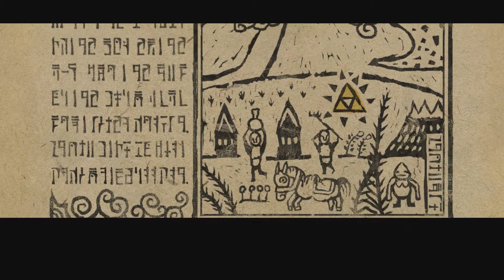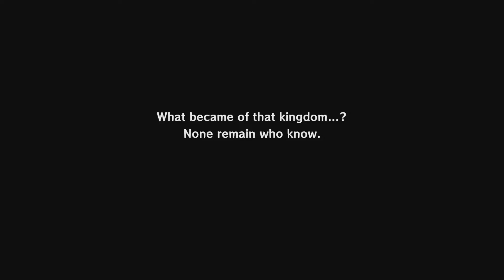The Legend of Zelda: Wind Waker HD Playthrough #1 - Outset Island & Rupee Hunting